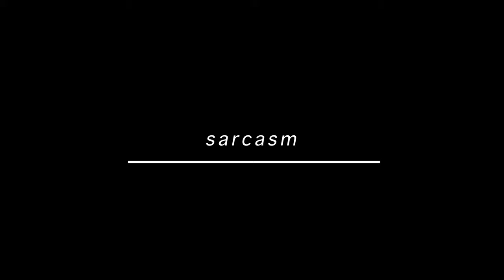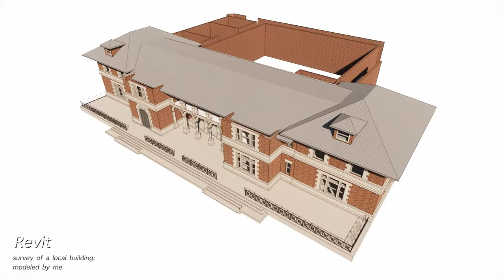How I became an INTERIOR DESIGNER + my advice to be one too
Back by popular demand; a video about interior design because apparently it’s a trending search topic these days. 90% of this video is me talking about myself.

 I have a master's degree.

Throw a girl an insta-bone and tell me my feed looks nice. I spent a lot of time and energy on it:

why interior design + about me 2:28
college part 1 4:06
college part 2 - Drexel University 6:16
co-op and internships 9:04
job searching + tips to do so 10:57
my current job + what I do 14:55
advice for aspiring designers 15:40
what's in my career future? 1:39